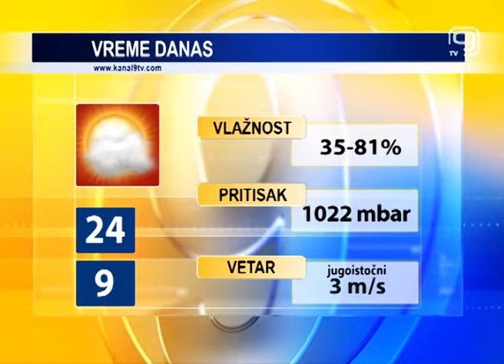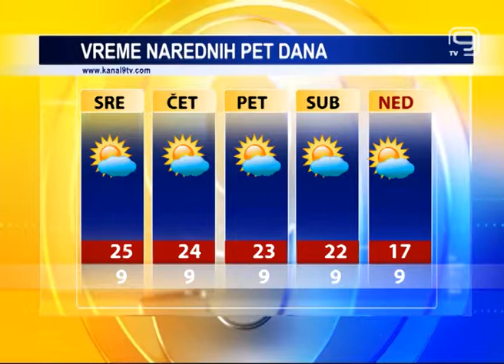TV KANAL 9, NOVI SAD: VREMENSKA, AGRO I BIOPROGNOZA, 16.10.2018.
Novi Sad je i dalje pod uticajem tople vazdušne mase. Do vikenda u našem gradu pretežno sunčano i toplo za ovo doba godine.